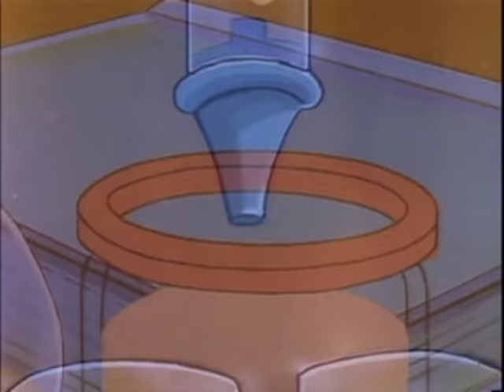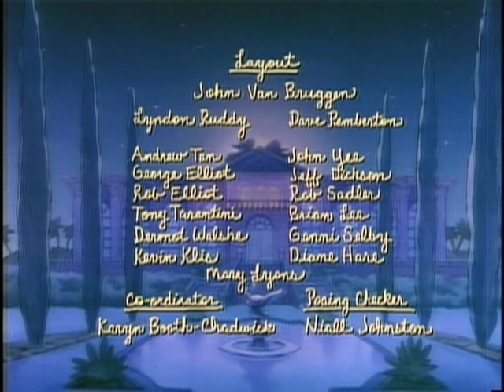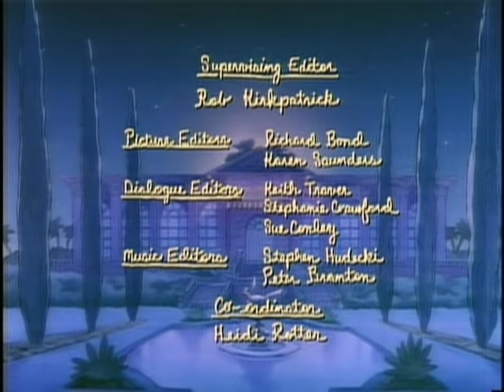Babar | Special Delivery: Ep. 27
With Babar and Celeste spending all their time tending to the needs of her new baby sister Isabelle, Flora’s feelings of being unwanted ultimately lead her to run away from home.